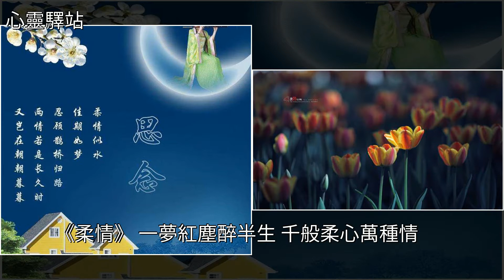春花雪月幾度秋，惹得相思添閒愁，[心靈驛站]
春花雪月幾度秋，惹得相思添閒愁 [心靈驛站]禪緣,石斑木,美文春花雪月幾度秋，惹得相思添閒愁 [心靈驛站]禪緣 石斑木 美文